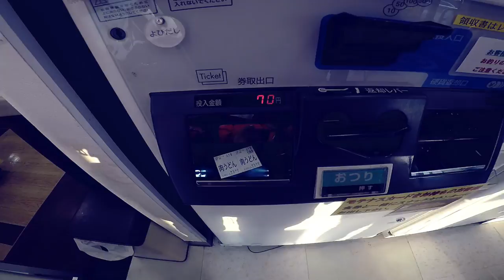【Vlog】SNOWBOAD：LIFE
LIFE #07

Director, Editor,Cam : MISTA
Camera : Go Pro HERO 5
Production : SWCH DESIGN

■Snowboard
20180103_HIROSHIMA